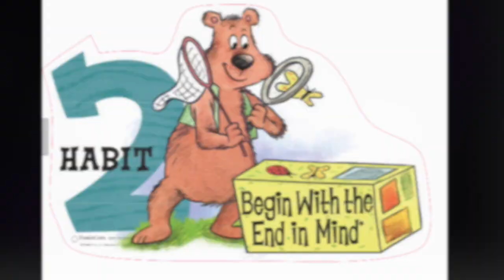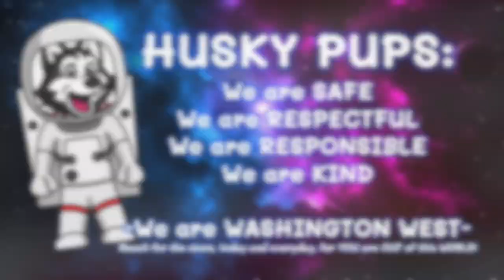Good Morning, Husky Pups - Friday, November 8th - B DAY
- THANK YOU, Veterans! We Salute YOU! -